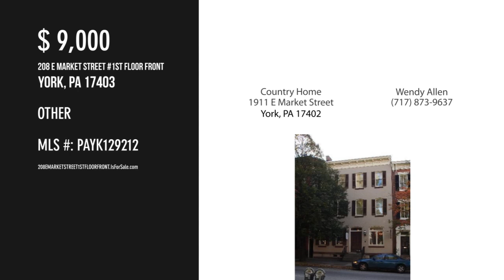208 E MARKET STREET 1ST FLOOR FRONT, YORK, PA 17403 - Wendy Allen - MLS PAYK129212